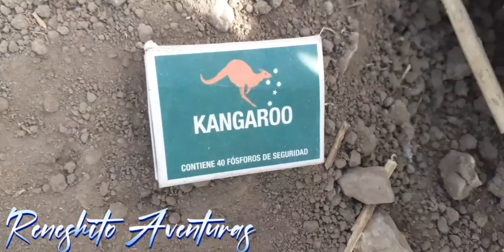LA "HUATIA Y SU ORIGEN" una aventura familiar en el campo :Ilave -Puno-Peru.